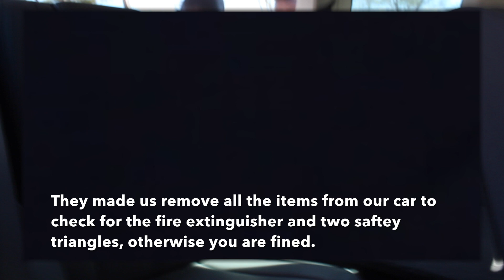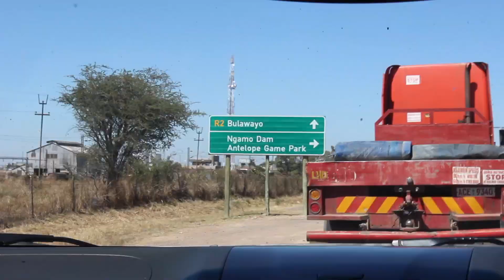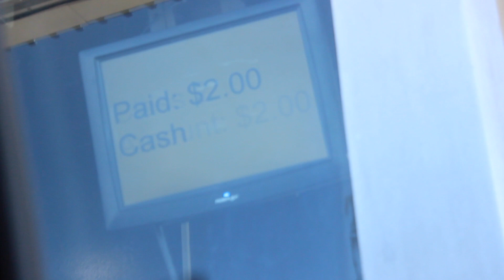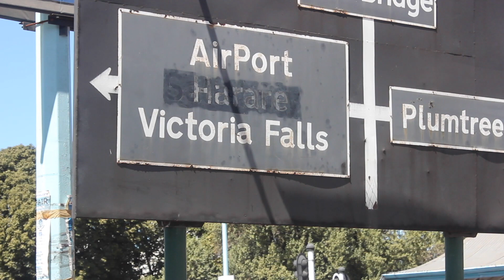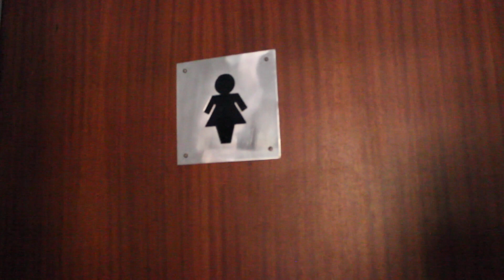Road Trip to Victoria Falls, Zimbabwe | Got Stopped by the Police! | Day 1- Part 1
Join us on our interesting road trip to Victoria Falls, Zimbabwe

We traveled by car from Harare to Victoria Falls, Zimbabwe

Lots of ups and downs from police road blocks to amazing views of the country side :)